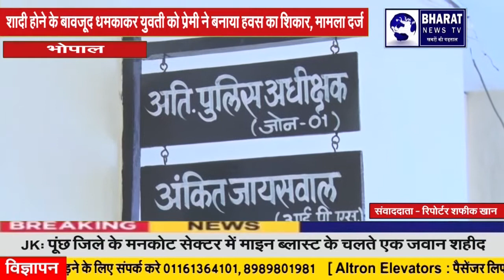भोपाल:शादी होने के बावजूद धमकाकर युवती को प्रेमी ने बनाया हवस का शिकार